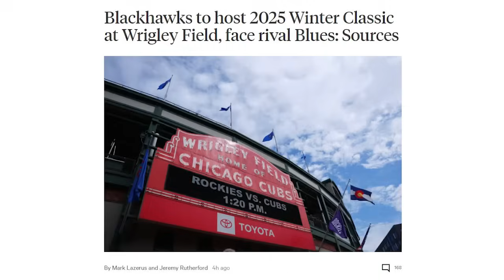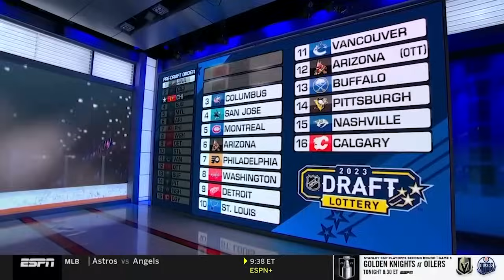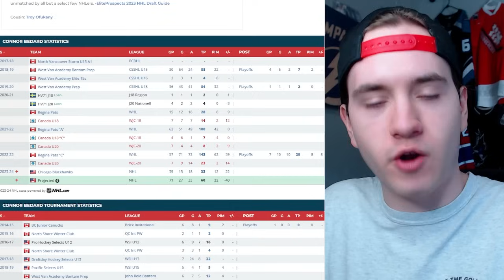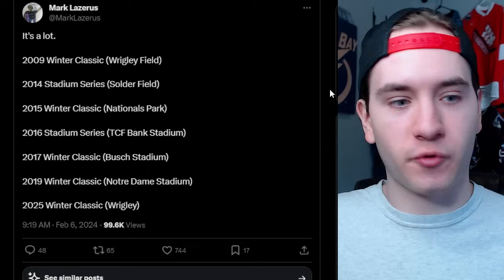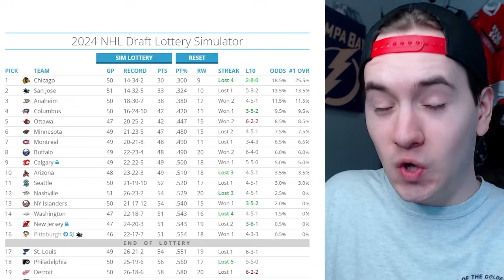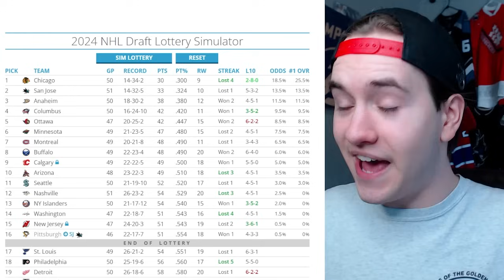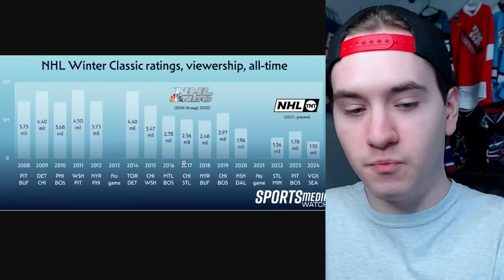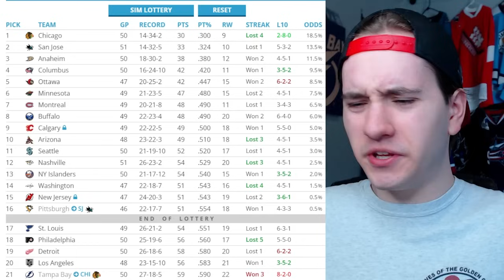I Can't BELIEVE The NHL Would Do This...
Make DAILY NHL picks with Sleeper Fantasy and use my code GRAV to get up to $500 on your first deposit

The NHL recently announced the Chicago Blackhawks will HOST the 2025 Winter Classic vs the St. Louis Blues at Wrigley Field...

After winning Connor Bedard at the 2023 NHL Draft Lottery, and likely winning Macklin Celebrini at the 2024 NHL Draft Lottery... did the NHL plan for this all along...?

Let's talk about it, and how nuts the 2025 Winter Classic could be!

Danny Palladini
Matthew Dube
Craig Skiff
Hockey Highlights
James Amodei
Ken Connelly
Rob Monkey
Nicolas Lefebvre
phillip bridgeman
Michel Richer
Icelantel
sugardaddyjesse
Alex Levesque
Keith Zielinski
Hockey,arcade and coins!!!
mike martinez
Lachlan Hall